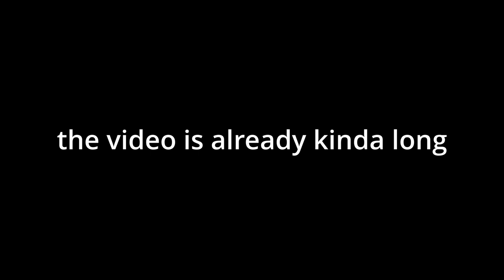im done with HDZero | FPV Vlog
Yep. It's only been a few months and I'm already wanting to go back to Analog. I wanted to like HDZero so bad.

Songs (In the order of appearance):
웃HUSH, 6pxths, Nokris - GENESIS//GENESIS//GENESIS
Greeen Linez - Hibiscus Pacific